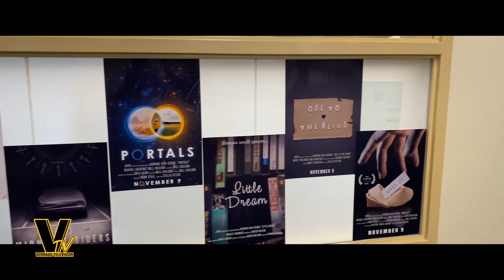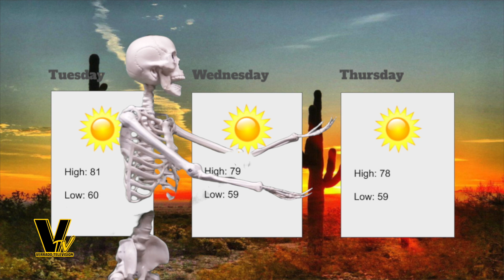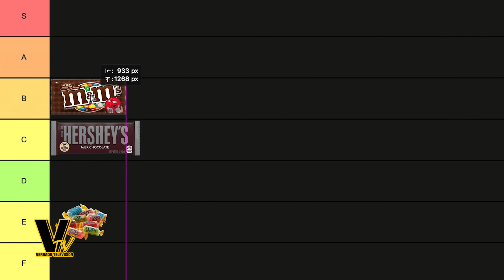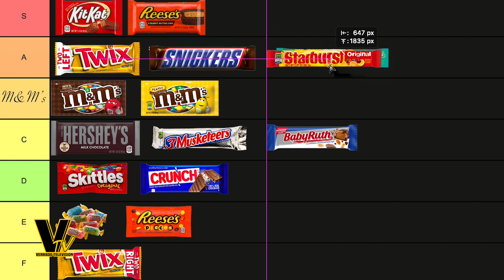VTV Weekly Show Ep 5 - October 29th 2021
Spooky Special